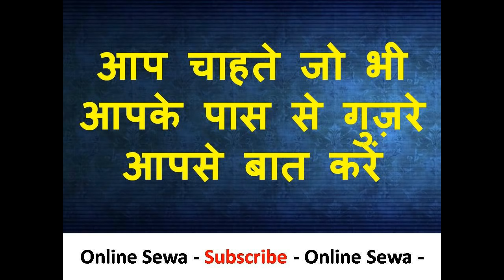जो भी लड़की आपको देखेगी बात करके जाएगी - एक नजर में प्यार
नमश्कार दोस्तों